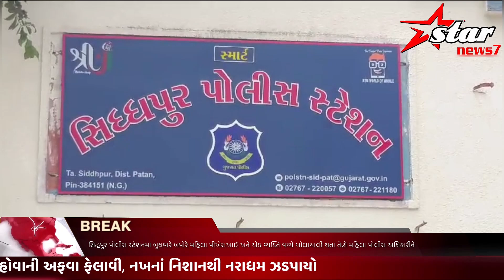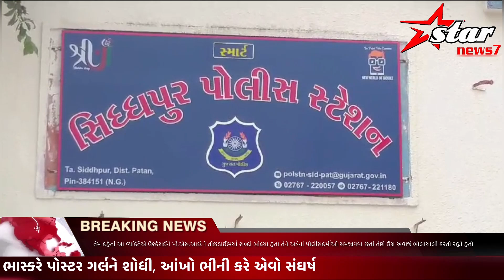સિદ્ધપુર પોલીસ સ્ટેશનમાં મહિલા સિદ્ધપુર PSI સહિત કર્મીઓ સાથે અભદ્ર વર્તન